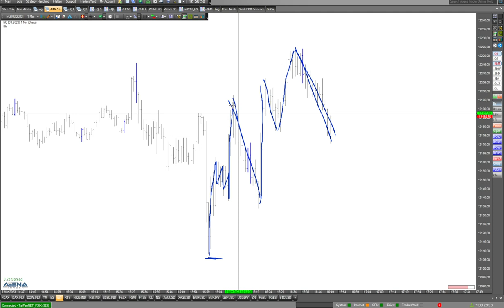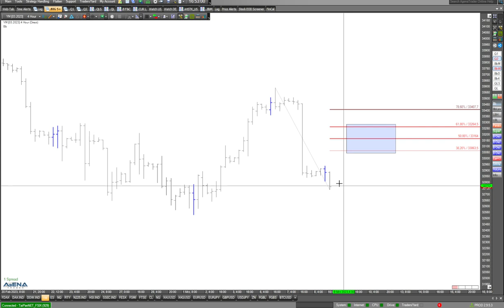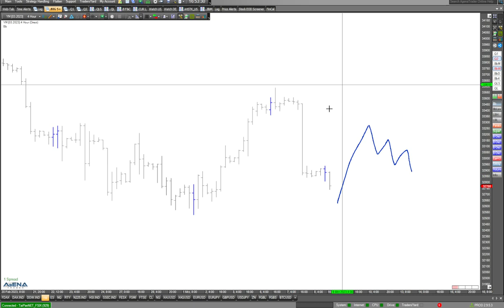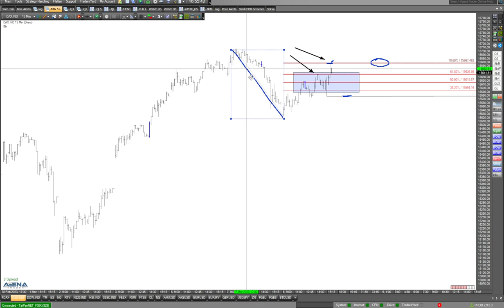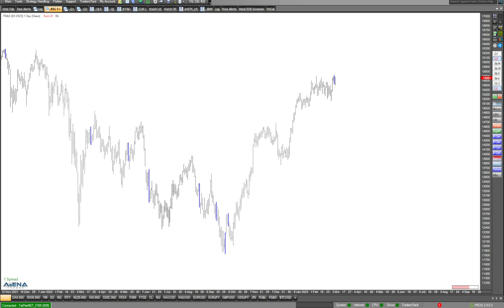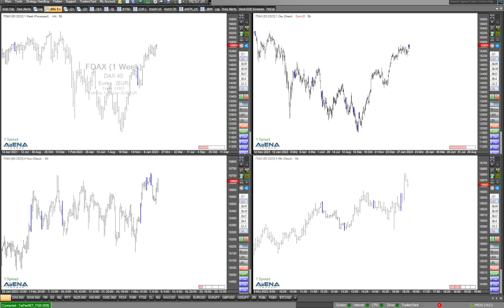Bullenmarkt erstmal abgesagt?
Ist der Bullenmarkt erstmal abgesagt dank Jerome Powell? Dies ergründe ich mit Blick auf die großen Indizes im folgenden Video genauer.